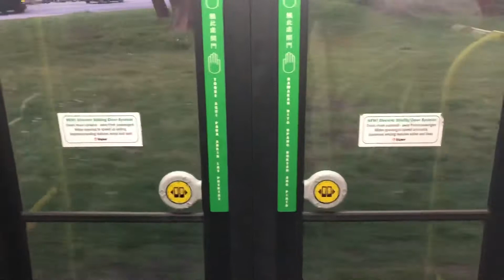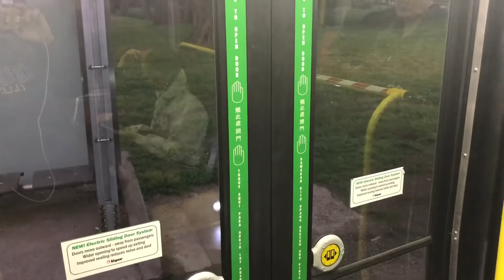New 29 MuniBus inbound Bake Beach # 8630 Sliding Door it’s my 1st time riding it inside the MuniBus